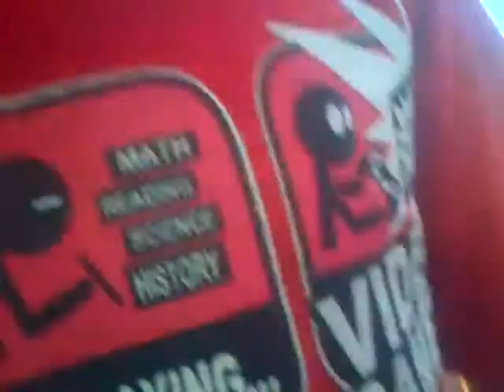Toca Timbres !!RUUUN¡¡ /Miguel Leonardo Silva